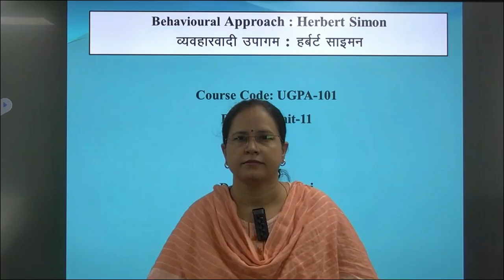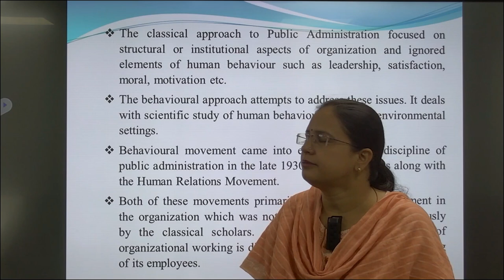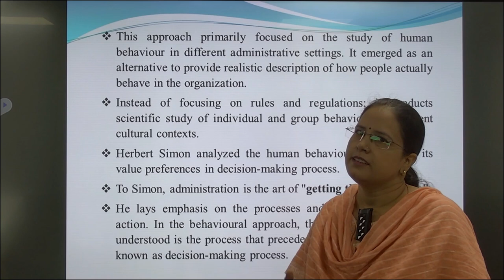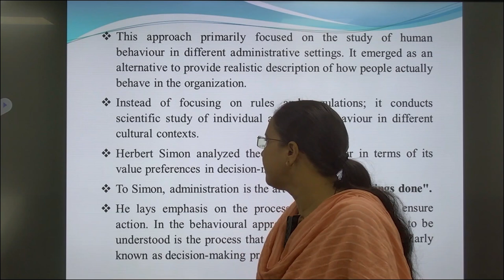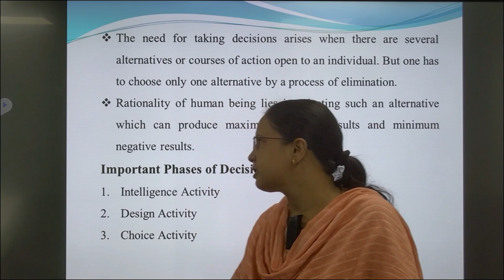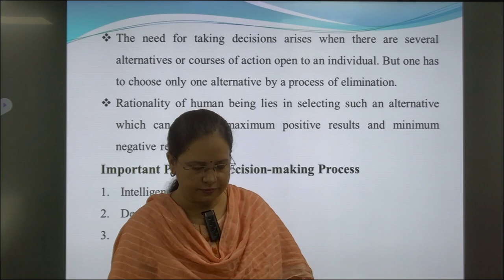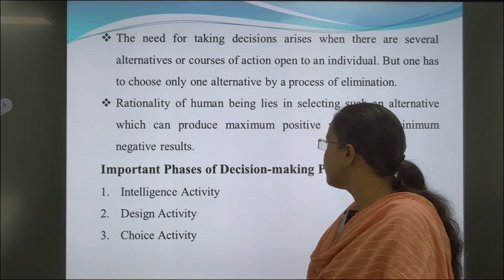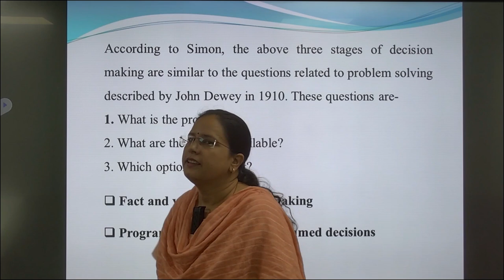Behavioural Approach : Herbert Simon Course Code: UGPA-101Block-2, Unit-11by Dr. Sohinee Devi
Behavioural Approach : Herbert Simon
 Course Code: UGPA-101
Block-2, Unit-11
by
Dr. Sohinee Devi
Assistant Professor
Public Administration